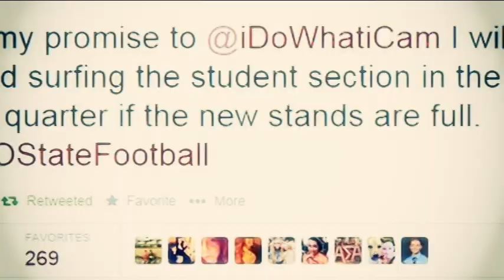Roar - A Hype Video For A New Era At Missouri State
The Plaster Stadium remodel was just a process for the past 2 years.  On Saturday, September 13...it will be a reality.  Be the first there and the last to leave for what is sure to be an epic game in OUR NEW HOUSE!  Be sure to wear black too!